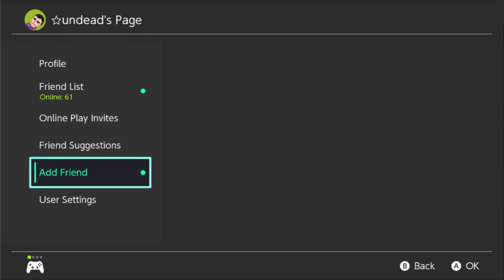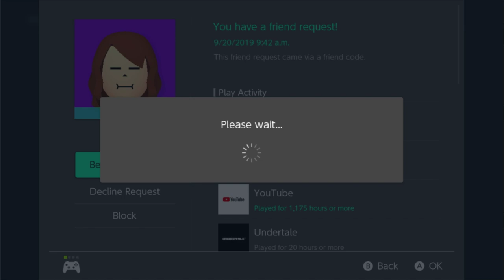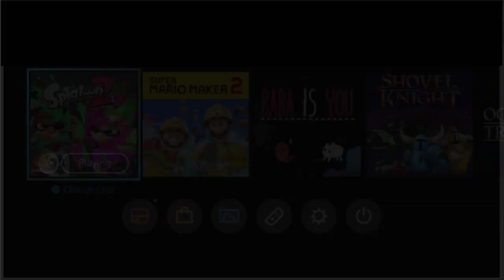SPLATOON 2 LIVE League & Private Battles w/ Viewers (feat. Vicvillon, aSquidMin & Capt. Astronaut)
Say hello via comment or check out the links below to join the crypt.

☆STREAMING SCHEDULE☆
꙳ Mondays 9-11PM EST
꙳ Thursdays 11PM-1AM EST
꙳ Saturday evenings and night